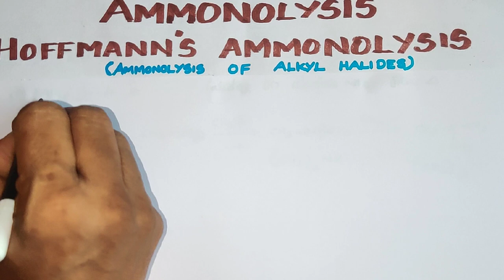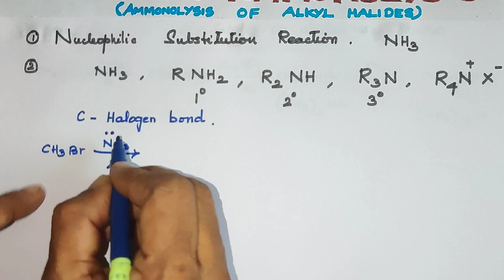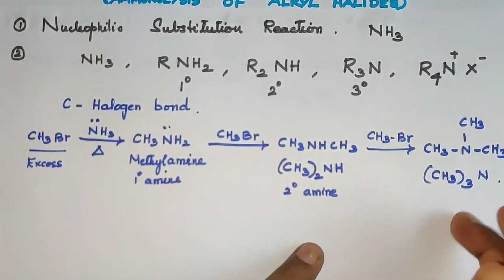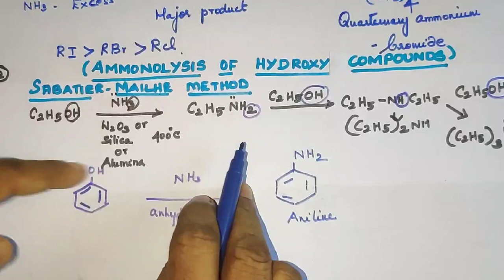Q-6(ii)/Ammonolysis/Organic Nitrogen Compounds/VOL 2/TN12TH Std